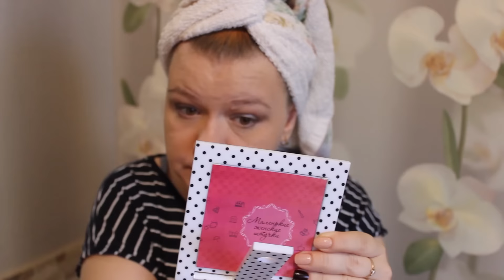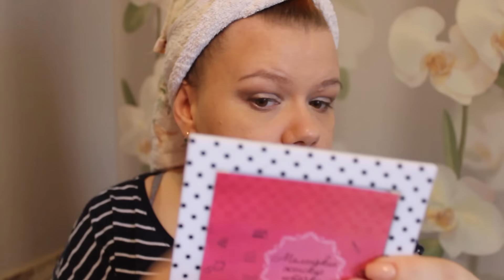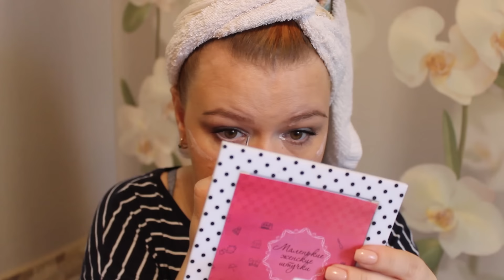Макияж во время болезни | Как выглядеть здоровой | Маленькие женские штучки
Доброго времени суток всем.

Сегодня я покажу Вам как справиться с больным цветом лица и привести себя в порядок, когда нет времени отлежаться дома и просто поболеть. Мои секреты, чтобы выглядеть здоровой.

Меня зовут Ирина.

На своем канале я рассказываю о покупке бюджетной и не очень косметики, делаю обзоры на различные продукты, показываю интересные штуки, приобретенные в сети магазинов Fix Price (Фикс прайс).

Также, делюсь секретами моих любимых рецептов, делаю украшения своими руками и рассказываю о маленьких хитростях в маникюре.

Если собрать все вместе, то как раз и получатся - Маленькие женские штучки.